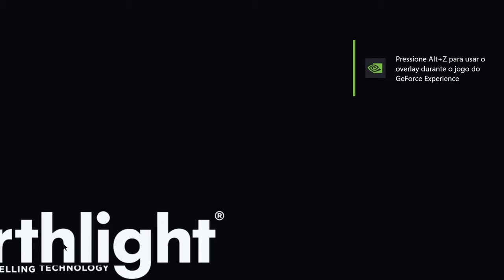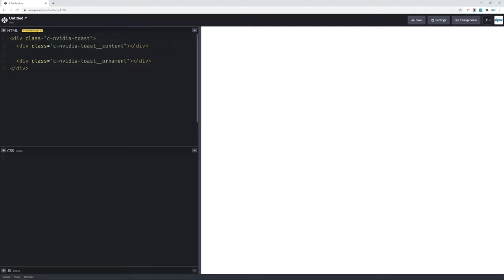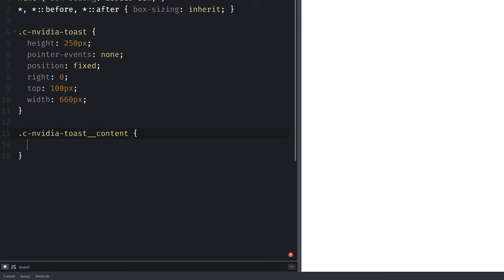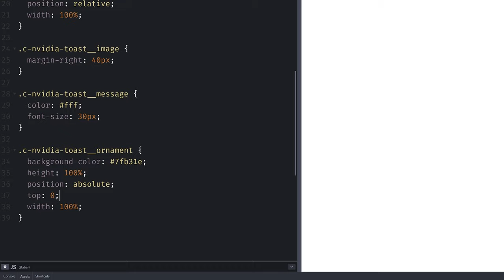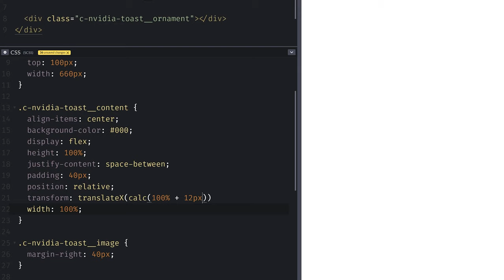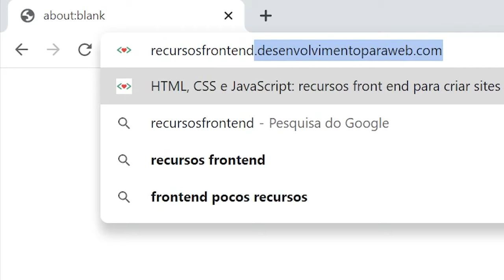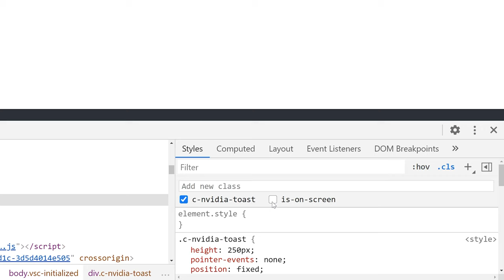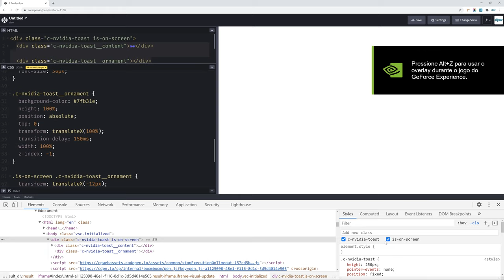Front End e Jogatina: NVIDIA Toast com CSS Puro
Aprenda a fazer uma mensagem toast animada com CSS puro inspirada nos conceitos visuais NVIDIA. Ficou demais!

As mensagens "Toast" estão populares e, atualmente, não são muito difíceis de serem encontradas pelas webs -- inclusive em frameworks CSS front end.

Mas você sabia que é possível fazer a mensagem toast com CSS puro, incluindo a animação? Através de uma marcação HTML simples, aliado a um estilo não tão complicado, é possível sim fazer o efeito "Toast".

Com inspiração em uma mensagem que aparece na execução de jogos quando se tem uma GPU da NVIDIA, surgiu esse tutorial: Toast NVIDIA.

Aprenda a como fazer um Toast NVIDIA com CSS puro e, ao final do tutorial, você vai ver que conseguir esse efeito de notificação toast para mensagens e alertas é mais simples do que você imaginava.